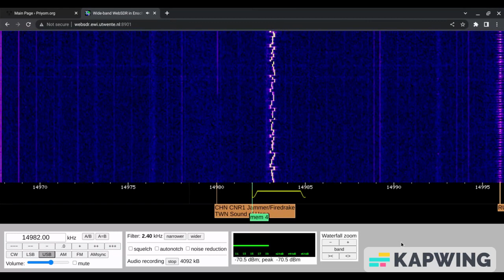XPA2 Data Mode 22/06/2023 1120 UTC 14982kHz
Russia

Number Station

WebSDR

Shortwave Radio